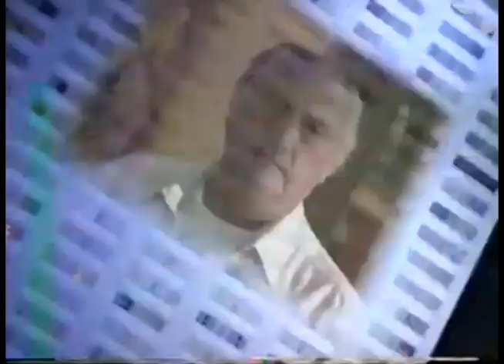Promocional Canal de las Estrellas 1996-1997 8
Promocional ciudad con actores